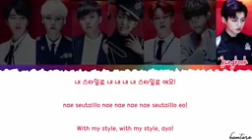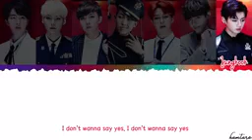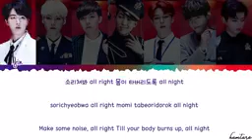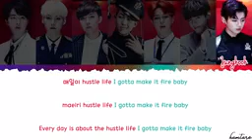BITS [Dope] lyrics